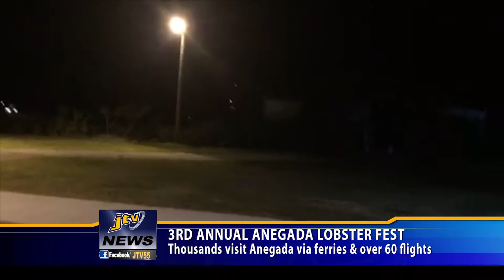3RD ANNUAL ANEGADA LOBSTER FEST